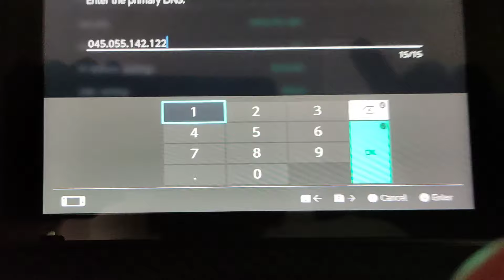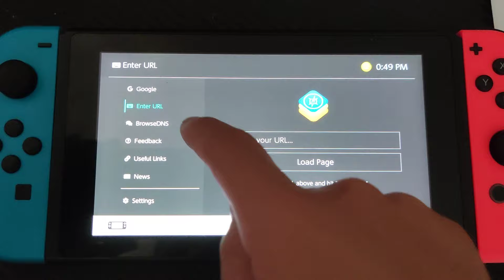HOW TO MESSAGE FRIEND ON NINTENDO SWITCH